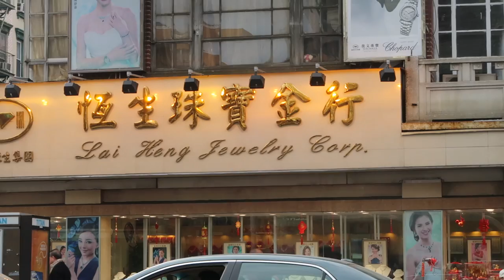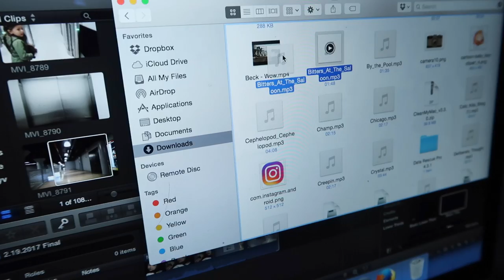SASSY TODDLER GIRL! (2.19.17 - DAY 1135) THATSBETSYV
Baby boy has his first casting with Carter's. Ziana is too sassy on the phone. Boytoy and I go out for Japanese food/ramen.